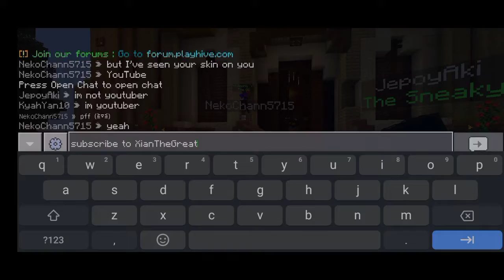Let's play Just Build in the Hive(part 1)